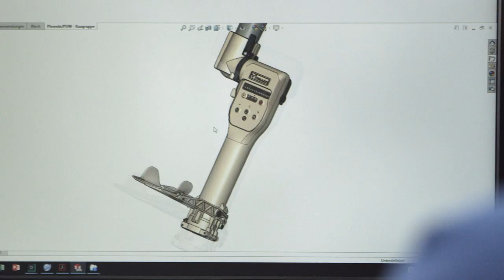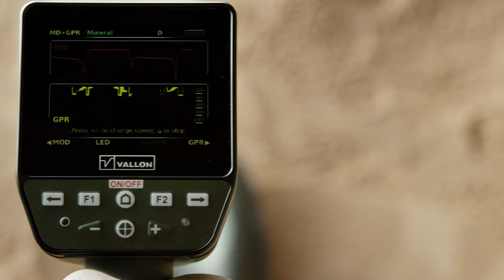Products for a safer world – Corporate Video | VALLON GmbH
Sites contaminated due to armed conflict pose a continuous threat in many places around the world. Civil ordnance removal companies, humanitarian aid organizations and armed forces face the daily challenge of searching out these sites in a wide variety of scenarios. They are supported in these efforts by technology made to the highest standards so that they can depend on having the most safety in situations where errors can have fatal consequences.

VALLON has more than 50 years of experience in developing, manufacturing and supplying hardware and software for detecting explosive ordnance, making it one of the world’s leading companies in these areas.

The comprehensive portfolio includes solutions for detecting mines, improvised explosive devices (IEDs) and unexploded ordnance (UXO). As a result, the products from VALLON steadily contribute to making the world safer.

Vallon GmbH
Arbachtalstraße 10
72800 Eningen, Deutschland
Germany